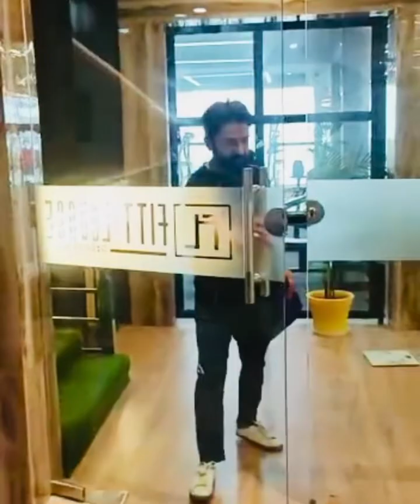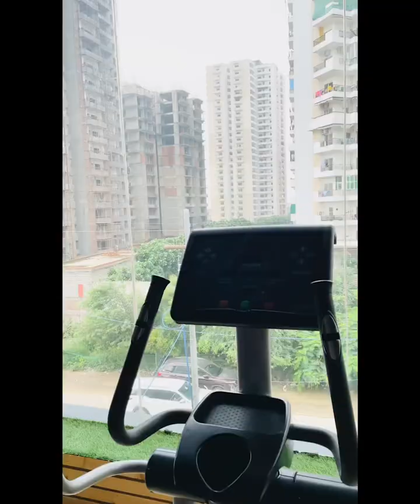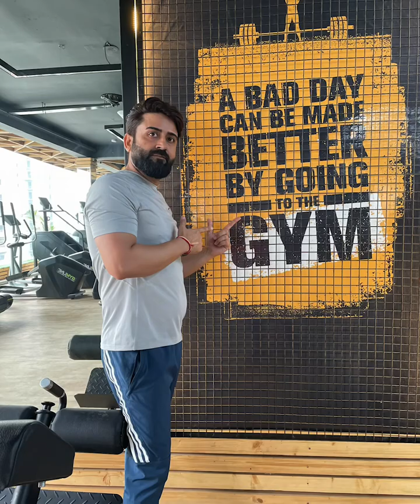घर से निकलते ही gym 🏋️‍♀️tak ka Suhana Weeknd safar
Weekend fitness goals. Never miss to hit the gym 🏋️‍♀️💪 keep you hydrated.